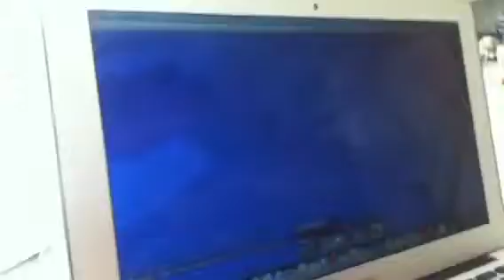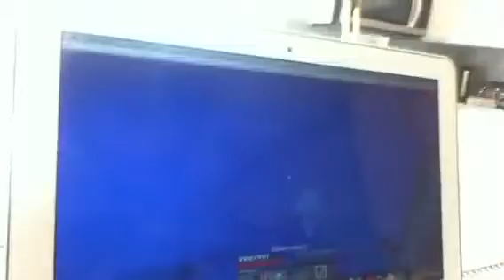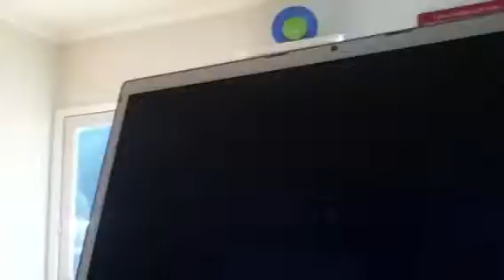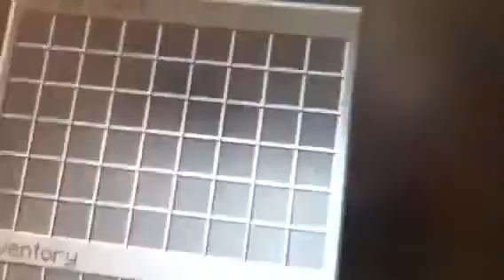Minrcraft challenge pt2.The under water maze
Gavin and Gabe search for a under water chest